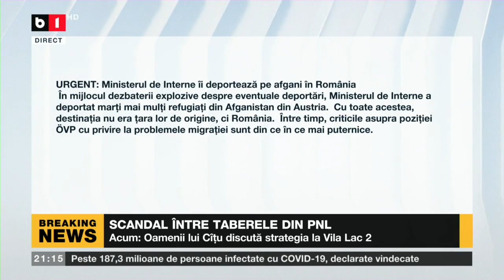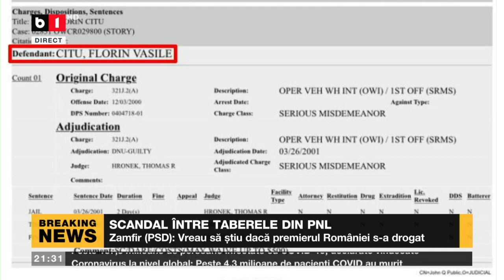DOSAR DE POLITICIAN. SCANDAL INTRE TABERELE DIN PNL, 17 AUG 2021. P1/2